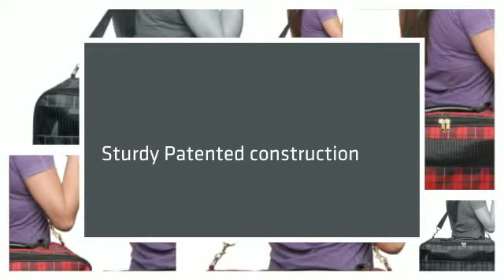Bark N Bag Barkwell Medium- LuggageFactory.com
Mad about plaid! When looking good is part of the score, the Barkwell Classic Carrier gets high marks. Tradition with some stylish edge.